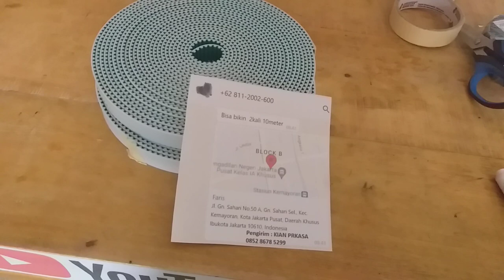Timming Belt mesin bordir HTD5M - 50 Belt 5M 20mm Kirim jakarta terbaik terima dropshiper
Timming Belt mesin bordir HTD5M - 50 Belt 5M 20mm jakarta terbaik terima dropshiper